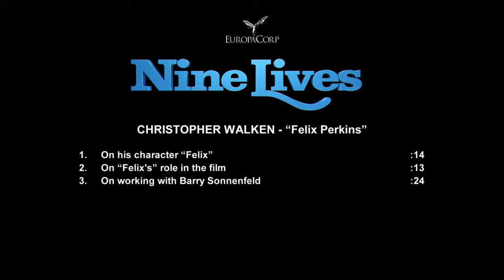9 LIVES CHRISTOPHER WALKEN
Tom Brand (Kevin Spacey) is a billionaire whose workaholic lifestyle takes him away from his loving wife Lara and adorable daughter Rebecca. Needing a present for Rebecca's 11th birthday, Brand buys a seemingly harmless cat from a mysterious pet store. Suddenly, a bizarre turn of events traps poor Tom inside the animal's body. The owner of the business tells him that he has one week to reconnect with his family, or live out the rest of his days as a cute and furry feline named Mr. Fuzzypants.
Release date: August 5, 2016 (USA)
Director: Barry Sonnenfeld
Production company: EuropaCorp
Screenplay: Ben Shiffrin, Gwyn Lurie, Caleb Wilson, Dan Antoniazzi, Matt Allen
Producers: Christophe Lambert, Lisa Ellzey